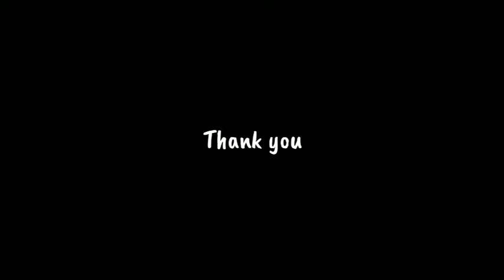New!!! KALIMANTAN Agarwood - OUD Kalimantan - Beads 108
Kami Menyediakan Semua Kayu Gaharu :
Gaharu Meraoke - Meraoke Agarwood
Gaharu Papua - Papua Agarwood
Gaharu Ambon - Ambon Agarwood
Gaharu Kalimantan - Kalimantan Agarwood
Malinu Agarwood

Produk Kami
Asesoris Gaharu
Gelang & Tasbih Gaharu
Bakaran Sanai dan Tabi'i
All Of About Agarwood

Pengiriman:
JNE
J&T
Pos Indonesia